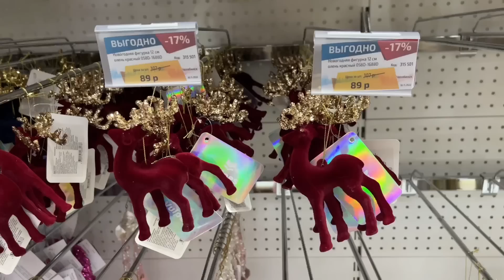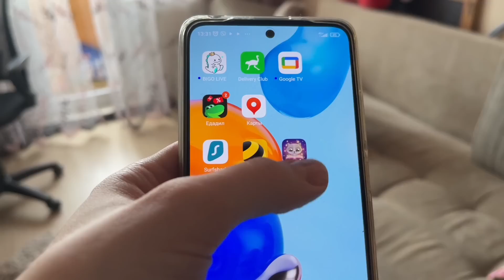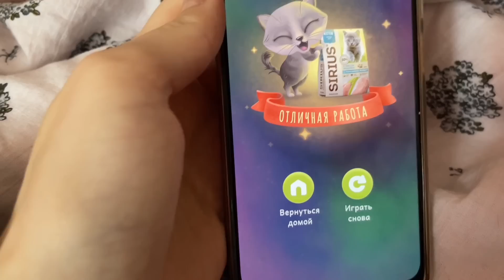Света Марсель влог АТМОСФЕРНОЕ НОВОГОДНЕЕ ВИДЕО / УКРАШАЕМ ДОМ / НОВЫЙ ГОД СКОРО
Ссылка на приложение с замурчательными сказками 👇🏻